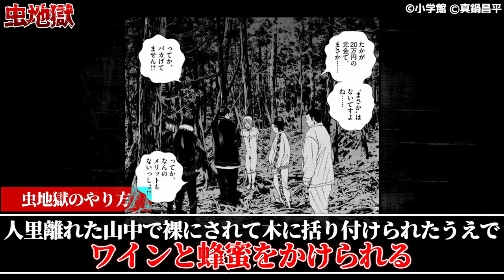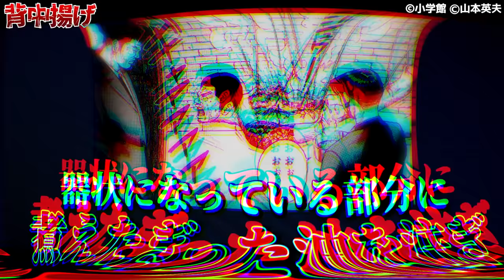漫画に登場するトラウマ不可避の激ヤバ拷問6選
秘密結社ヤルミナティー

★書籍
第一弾「この世の闇大全」

※ 引用
4分15秒〜
KARN (葉矢) 人間オルガンRevenge